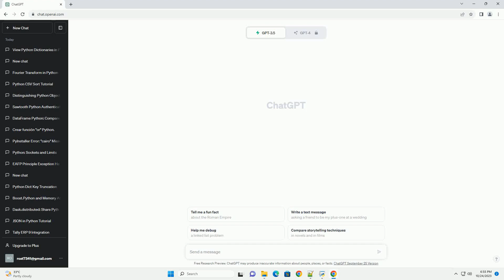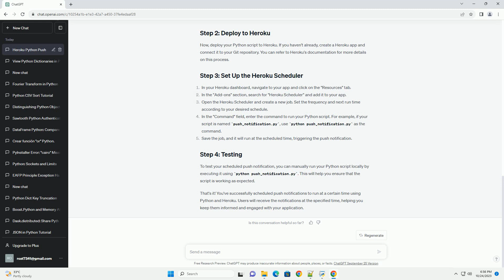How to schedule push notification to run at a certain time in python with heroku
Push notifications are a powerful way to engage with your users and keep them informed about updates, events, or any other relevant information. In this tutorial, we will show you how to schedule and send push notifications at a certain time using Python and Heroku. We'll be using the Heroku Scheduler and the OneSignal service to accomplish this.
Before you begin, make sure you have the following set up:
First, create a Python script that will send the push notification. You can use a library like requests to send HTTP requests to the OneSignal API. You should also have the OneSignal app ID and REST API Key, which you can obtain from your OneSignal account.
Replace 'your_app_id' and 'your_api_key' with your OneSignal app's credentials.
Now, deploy your Python script to Heroku. If you haven't already, create a Heroku app and connect it to your Git repository. You can refer to Heroku's documentation for more details on this process.
In your Heroku dashboard, navigate to your app and click on the "Resources" tab.
In the "Add-ons" section, search for "Heroku Scheduler" and add it to your app.
Open the Heroku Scheduler and create a new job. Set the frequency and next run time according to your desired schedule.
In the "Command" field, enter the command to run your Python script. For example, if your script is named push_notification.py, use python push_notification.py as the command.
Save the job, and it will run at the scheduled time, triggering the push notification.
To test your scheduled push notification, you can manually run your Python script locally by executing it using python push_notification.py. This will help you ensure that the script is working as expected.
That's it! You've successfully scheduled push notifications to run at a certain time using Python and Heroku. Users will receive the notifications at the specified time, helping you keep them informed and engaged with your application.
ChatGPT